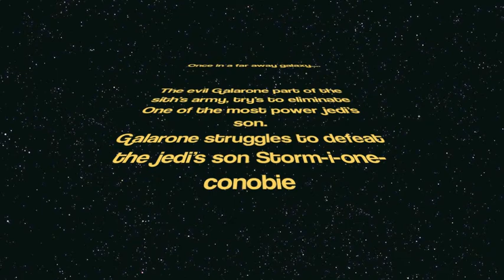FIRST LIGHT SABOR PROJECT EVER MADE (EXAMPLE)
I FIGURED OUT HOW TO MAKE IT BETTER CUZ IF U NOTICED THE RED LIGHT SABER SCREWS UP BUT THE BLUE ONE DOESN'T.. SO NOW I KNOW HOW TO DO IT GOOD.. "PRACTICED" (FIRST ONE I EVER ATTEMPTED ) ANYWAYS.. I GOT LOTS MORE AND ALL BETTER.. ENJOY.